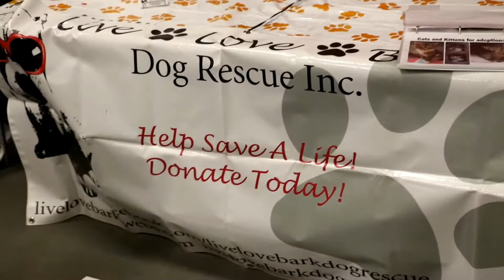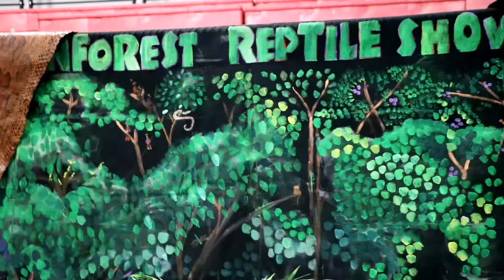2018 Long Island NY Pet Expo | All Animal Expo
Join KinKaChu at this year's Long Island New York Pet Expo